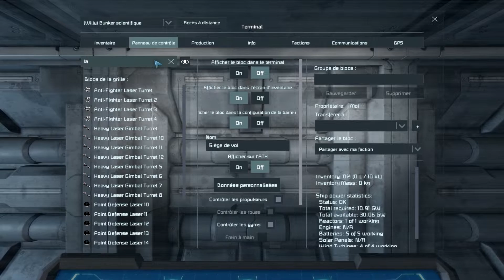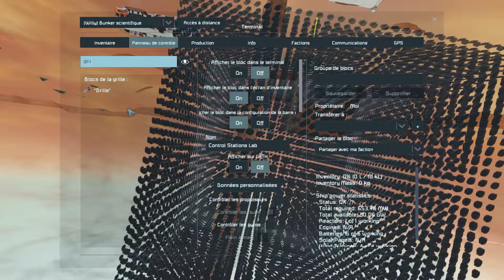[SPACE ENGINEERS : EXPANSION] Épisode 70 : La page blanche ! En FR et HD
Le fameux syndrome de la page blanche, quand on n'a pas d'idées ...

Pour avoir la totalité des planètes,des mods et des scripts présents sur mon monde, ma collection est mise à jour ici :

Et si vous n'aimez pas (car oui, ça peut arriver ^^), n'hésitez pas à mettre un pouce rouge, et expliquer ce qui vous a déplus, afin de pouvoir m'améliorer par la suite.

Config de mon ordinateur :

- 32 Go de RAM
- MSI GeForce RTX 2070 SUPER GAMING X TRIO, 8 Go
- SSD M2 de 1To + Disque dur classique de 2To
- Carte mère ROG STRIX B360-H GAMING